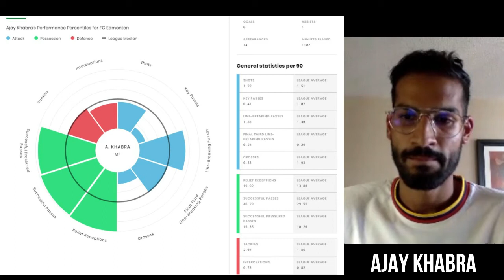Soccer Stories: Ajay Khabra From Athletico Ottawa in the CPL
A couple of weeks ago, we had the opportunity to sit down with former FC Edmonton and now Atletico Ottawa box-to-box midfielder, Ajay Khabra.

 We had an amazing time with Ajay. Ajay, is an extremely friendly guy; he was all smiles, and so thoughtful about all of his answers to our questions.

I was really impressed with his attitude toward continuous improvement.

One of the stats that we read about Ajay prior to our interview is that he was at the top of the CPL for successfully pressured passes, successful passes, and relief receptions.

During the hour-long interview we covered a lot of ground...

We of course chatted about his new team Atletico Ottawa and what it means to him to be part of this historic team, and how it feels to wear the red, white and blue jersey!

Ajay Khabra Interview Timestamp

00:00:00 Welcome
00:00:33 How did you fall in love with soccer?
00:01:08 Where did your father play?
00:02:40 Did your Dad start making you work on your weak foot at an early age?
00:04:52 When did you first think you could go pro?
00:05:45 What was it like to win the U14 National Championship with Edmonton Juventus?
00:06:36 Can you tell us about your time with the University of Alberta Golden Bears, and what was it like to win the Golden Bears MVP?
00:07:07 Have you always played as a midfielder?
00:07:44 What I noticed in your highlight reel was you were doing a lot of gesturing and trying to get everybody in the right position, kind of like a quarterback…Is that how you see yourself in the game?
00:08:42 In your highlight reel I thought you looked really smooth, do you think starting at an early age contributed to you being so smooth on the ball?
00:09:44 What is the most important characteristic of a box to box midfielder?
00:11:09 Who do you admire and try to emulate as a box to box midfielder?
00:12:30 Since you are a Man U fan I want to ask you will Man U get Champions League Football this year?
00:14:52 What is your formation to play in as a midfielder?
00:16:23 You were top of the CPL in successfully pressured passes, successful passes, and relief receptions, moving the ball and moving into space. You called it “intellectual instinct” in football? How do you develop that?
00:17:45 What was it like to win a USports award?
00:19:18 When you moved into the CPL how was the adjustment?
00:20:25 Did you expect to play almost every game for FC Edmonton?
00:22:42 FC Edmonton underperformed last year, so what do you think the team was missing?
00:23:48 How close were you to re-signing with FC Edmonton?
00:25:00 How has the back to training been with your new team?
00:26:42 Mista has a very long history in soccer, what have you learned from him?
00:27:57 What is your favourite thing about Atletico Ottawa, or Ottawa?
00:29:12 What is your Favourite restaurant in Ottawa?
00:30:17 Do you follow a special diet?
00:31:26 Your 3 favourite healthy foods?
00:32:32 What is your favourite drill to do as a box to box midfielder?
00:34:58 When did you start playing with your head up?
00:37:26 Feature your top 3 books neutral thinking – can you explain that concept.
00:41:18 Did you support a La Liga team before joining Atletico Ottawa?
00:42:20 Who is your favourite Atletico Madrid player currently? And who should they sign?
00:45:14 How is Atletico Ottawa going to line up with all their other teams?
00:46:06 When is training going to transition into games?
00:46:38 When did you start working on your chip passes?
00:47:46 So would you say that because you are a pro soccer player, you keep working on improving yourself?
00:48:48 Do you have any hobbies outside of soccer?
00:49:29 What is your favourite genre of books?
00:50:48 Is there a skill move you like to use when you are on the pitch?
00:51:44: Is there a skill move that you like to watch?
00:52:20 Ronaldo or Messi?
00:53:25 What is the best piece of advice a coach has given you?
00:55:06 What advice can you give to young players starting out?
00:55:57 What is your favourite soccer moment?

+ Jack’s Rapid Fire Questions

I'm a really good soccer player.  Here is one of the training that I use frequently:

I do use the full course, but there is also a free workout you can get from that link.
Have a YouTube Channel?  I use this tool to grow my channel for free:

Do you have an opinion on this video? I'd love to hear from you!

Got a question?  Got a suggestions?  Want me to review your favourite game?  Just ask me in the comments!